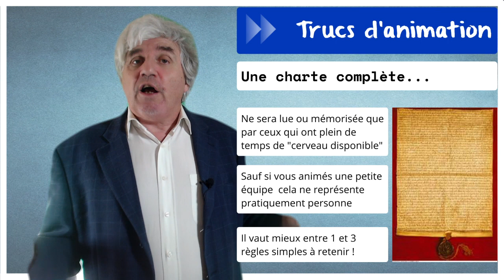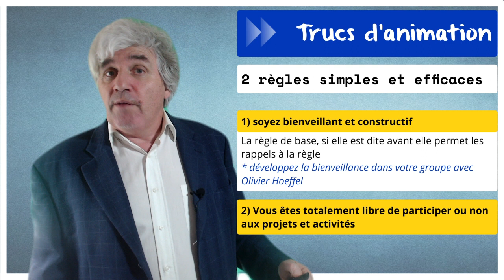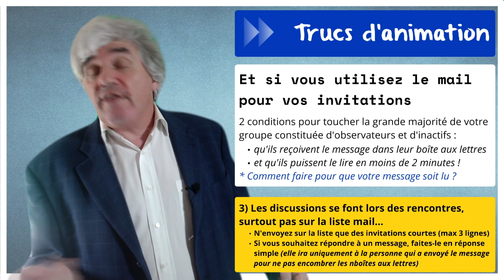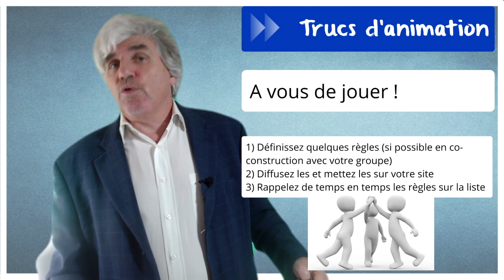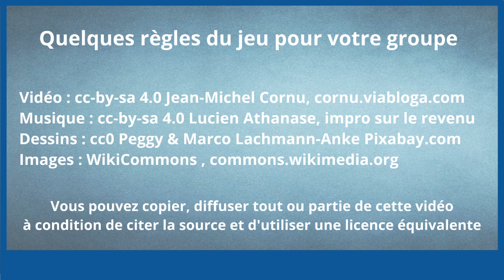Quelques règles du jeu pour votre groupe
Pour faire des choses ensemble on a aussi besoin de quelques règles du jeu. Mais comment faire et quelles règles choisir ?